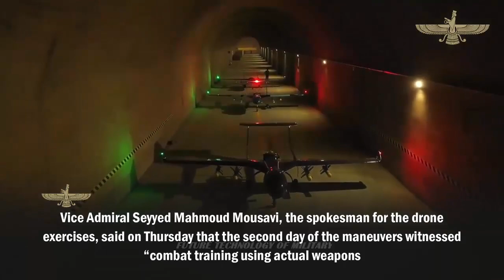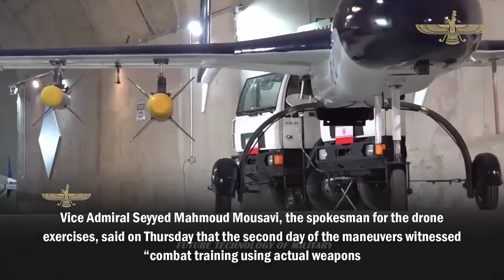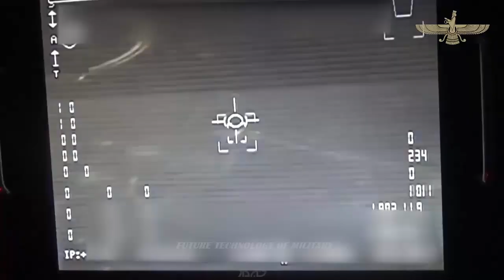Defense Express claims Iran has copied Israel's Spike anti-tank missile & installed it on drones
Iran’s latest drone capabilities, documented in photos from a recent Iranian drone exercise, were captured by Iran’s Fars News and a Ukrainian website named Defense Express. The Ukrainian report alleges that Iran has copied Israel’s Spike anti-tank missile and installed it on a drone.

And this isn’t new. Iran has increased the capabilities of its drones in recent years. Some of the claims Iran makes about its drones’ capabilities cannot be substantiated and it is not always clear how well the machines really perform. On the other hand, it is clear that Iranian drones are being increasingly used in the region by militant and terrorist groups and that Iran is exporting drones to Africa, South America and Central Asia.